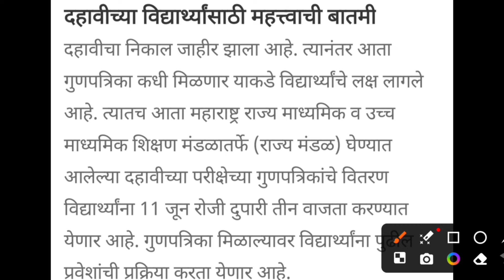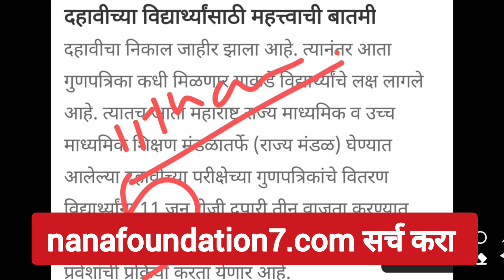१०वी पास विद्यार्थ्यासाठी आनंदाची बातमी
फॉर्म भरण्यासाठी ! खालील लिंक वर क्लिक करा

bank holidays 2024 april

bank holiday

bank holidays in nov 2023

bank holder name

bank holiday saturday news

bank holidays 2024 january

bank holiday on 22 jan

bank home loan process

bank holder ka naam kaise jane

pmkisan.gov.in status

pm kisan

pmkisan.gov.in apply online

pm kisan 16 installment status

pmkisan.gov.in ekyc

pmkissansamannidhi beneficiary status

pmkisan.gov.in status kaise check kare

pm kisan 16 installment status kaise check kare

pmkishan.gov.in status checkpm kisan 16 installment status

pm kisan ekyc record not found

pmkisan gol app se kyc kaise kare

pm kisan updateनमो शेतकरी महासन्मान निधी योजना

नमो शेतकरी महासन्मान निधी योजनेचा दुसरा हप्ता

नमो शेतकरी महासन्मान निधी योजना यादी

नमो शेतकरी महासन्मान निधी योजनेचा पहिला हप्ता

नमो शेतकरी दुसरा हप्ता

नमो शेतकरी योजनेचा दुसरा हप्ता

नमो शेतकरी महासन्मान निधी योजना अर्ज

नमो शेतकरी सन्मान योजनाpm shetkari

pm shetkari yojana

pm kisan shetkari

pm anudan

government holiday

government holiday list

government holidays 2023 karnataka

government holiday tomorrow

government holding stocks

government holidays song

10th pass scholarship 2023

10th pass scholarship 2023 online kaise kare
10th pass scholarship 2023 apply online
10th pass scholarship 2023 list kaise dekhe
10th pass scholarship 2023 maharashtra
12th pass scholarship 2023 in bihar board
12th pass scholarship
12th pass scholarship 2023
12th pass science best course
12th pass scholarship 2023 in bihar board boy
12th pass scholarship 2023 in maharashtra
12th pass scooty yojana 2023
12th pass scholarship 2023 in bihar board paisa kab aayega
12th pass science govt jobs
maharashtra scholarship
maharashtra scholarship status 2022-23 kaise check kare
maharashtra scholarship form online 2023
maharashtra scholarship kab tak aayega 2023
maharashtra scholarship form online 2022
maharashtra scholarship result 2023
maharashtra scholarship kaise check kare
maharashtra scholarship exam for class 5
maharashtra scholarship 2023
maharashtra scholarship form kaise bhare
government scholarship for college students
government scholarship for 12th passed students 2023
government scholarship
government scholarship 2023
government scholarship for college students 2023
government scholarship for 10th passed students 2023
government scholarship for studying abroad
government scholarship for btech students

mahajyoti tab
mahajyoti police training
mahajyoti form kaise bhare
mahajyoti mpsc 2023 notification
mahajyoti mpsc question paper
mahajyoti tablet registration
mahajyoti military training
mahajyoti upsc question paper
mahajyoti upsc
mahajyoti hall ticket download
mahajyoti scholarship for mpsc students
mahajyoti scholarship
mahajyoti scheme marathi
mahajyoti scheme
mahajyoti scholarship for phd students
mahajyoti scholarship upsc
mahajyoti scholarship 2023
mahajyoti scholarship form kaise bhare
mahajyoti mpsc scholarship benefits
mahajyoti mpsc scholarship exam pattern
महाज्योती योजना
महाज्योती योजना 2023
महाज्योती टॅबलेट
महाज्योती mpsc
महाज्योती योजना mpsc
महाज्योती फॉर्म
महाज्योती मिलिटरी
man dhaga dhaga,dhaga dhaga,man dhaga serial,man dhaga dhaga jodte nava today episode review,man dhaga dhaga serial
tharlatarmagtodayepisode 158, tharla tar mag today episode 75, tharla tar mag today episode 100, tharla tar mag today episode 163,
 episode live,

GK Drishti GK Drishti

nsp scholarship verification last date
nsp scholarship verification
nsp scholarship verified